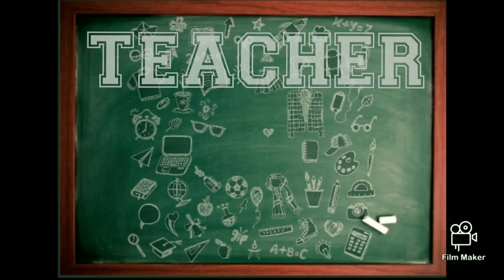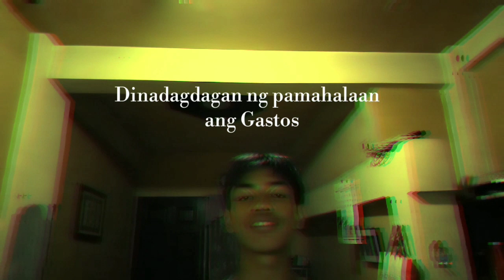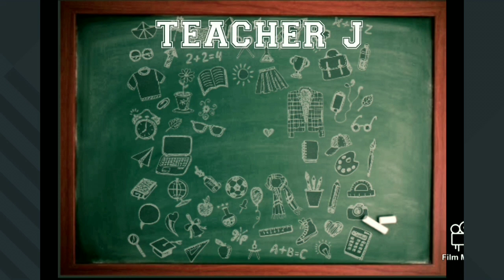John Marvin Sarsoza, Grade 9-Campbell